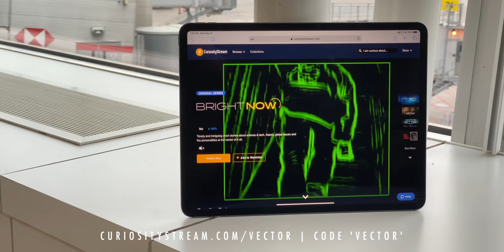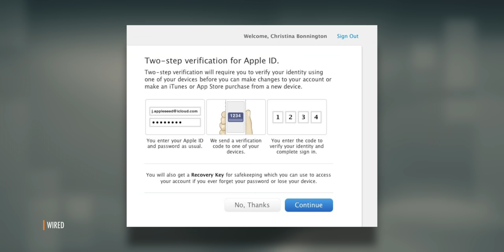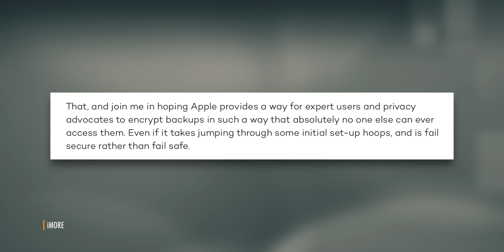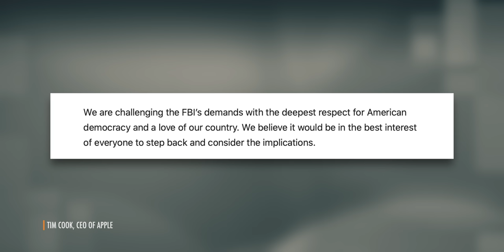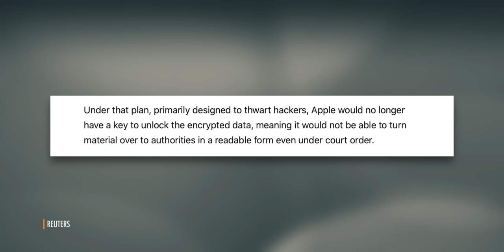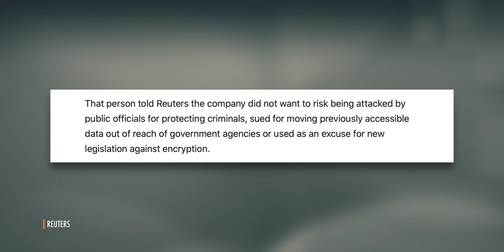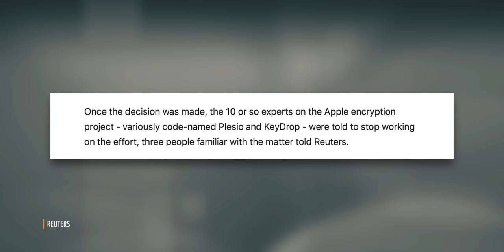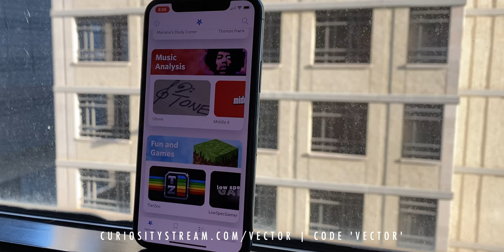Did Apple KILL iCloud Backup Encryption for the FBI?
Reuters detonated a huge controversy in the Apple and security spaces yesterday with this headline — Apple dropped plan for encrypting backups after FBI complained - sources.

So, let's dive into it.

LINKS